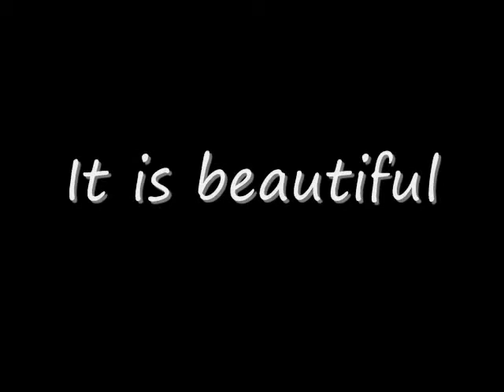Yosemite-June 2008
Beautiful Yosemite National Park

Wallace Productions Inc.
Producer: Winston W Wallace